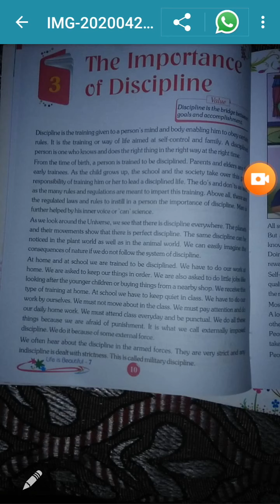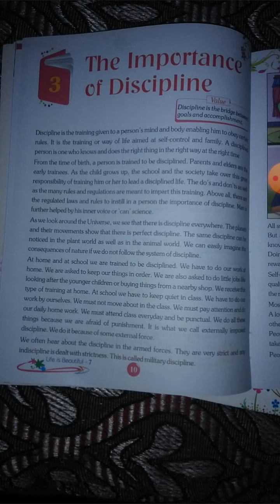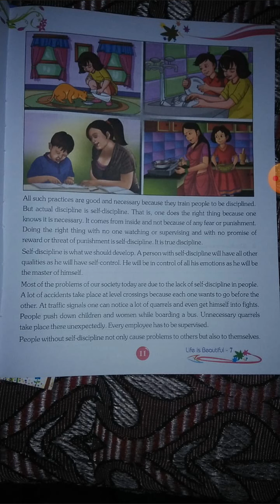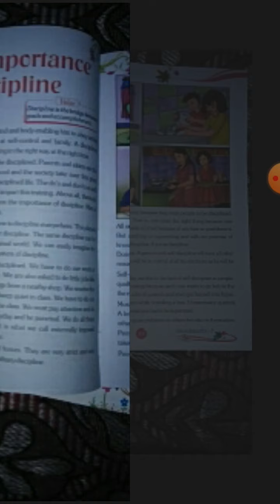Class 7th, Moral Science, chapter 3, part 2.(bachhaon,branch)